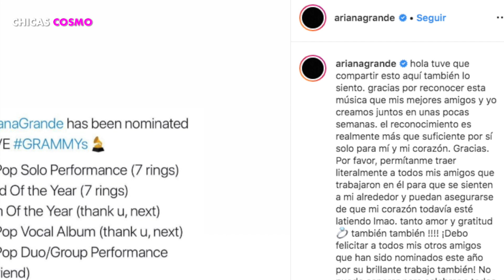ARIANA GRANDE COMPARTE MENSAJE LLENO DE EMOCIÓN AL ENTERARSE DE SUS NOMINACIONES A LOS GRAMMY 2019